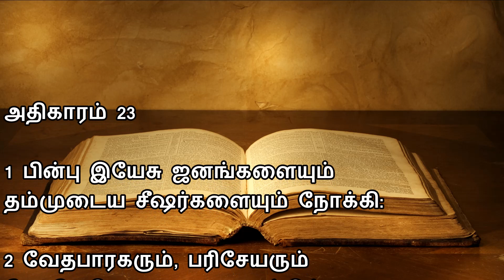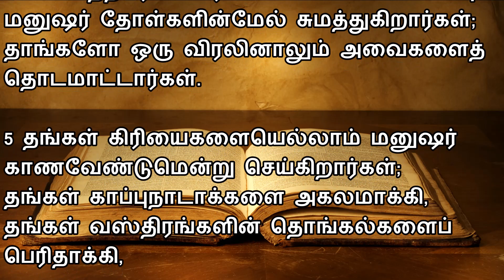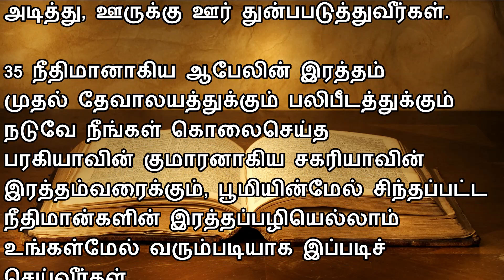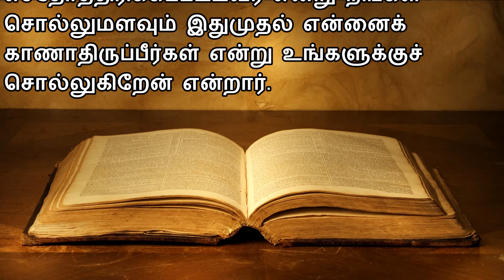Matthew 23 | TAMIL BIBLE READING | VISUVASAM TV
மத்தேயு 23 | Matthew 23 | TAMIL BIBLE READING | VISUVASAM TV | விசுவாசம் TV